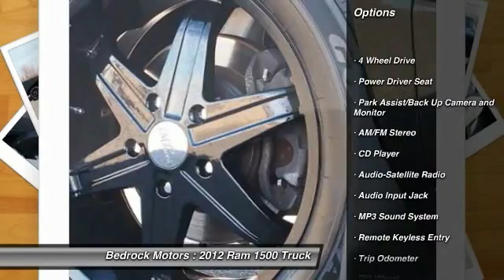2012 Ram 1500 SLT Rogers, Blaine, Minneapolis, St Paul, MN 6695A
Bedrock Motors
13830 Northdale Blvd.

Big Horn Edition!! 5.7 HEMI!! GREAT VEHICLES AT GREAT PRICES AT A GREAT LOCATION. 13830 NORTHDALE BOULEVARD, ROGERS MN 55374  2 OWNER - ACCIDENT FREE AUTOCHECK!!